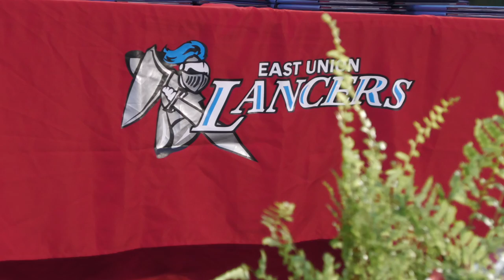EUHS Graduation 2022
We apologize for the poor internet connection during the live graduation streaming. This is the on-camera recording. Thank you for helping celebrate our EUHS students and all they have accomplished.

This video is to promote the community of students, parents and staff of East Union High School in Manteca California. All content is meant to be positive, encouraging, and helping to establish who we are as a high school.
to learn more about us.